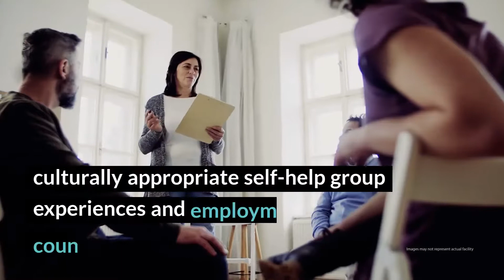Hoʻomau Ke Ola (HKO) Review - Woodland, CA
If connecting with a Higher Power is a key component to getting sober, Hoomau Ke Ola provides its clients with a connection to each other and the world around them. It would be difficult not to stay clean in such an environment. Cultural traditions, the 12 steps and proven therapeutic concepts—HKO offers all three as tools for permanent abstinence from drugs and alcohol.

Ho’omau Ke Ola (mailing address) Location
85-761 Farrington Hwy #206
Wai’anae, HI 96792

Ho’omau Ke Ola Cost
Sliding scale. Read more rehab reviews:

Rehab Reviews
Rehab Cost
Rehab Location